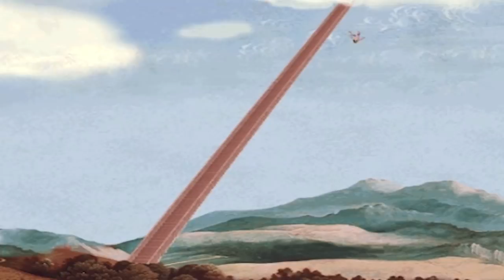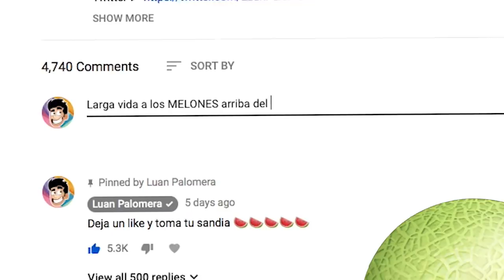¿Estás arriba o abajo del promedio?